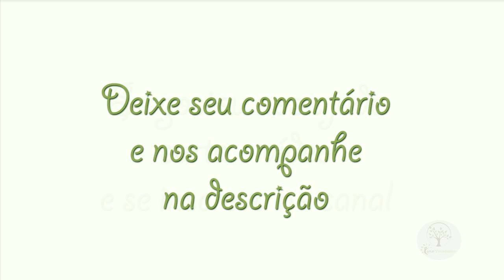PODA CERTA DE PLANTAS NOVAS, EDUCANDO A MUDA